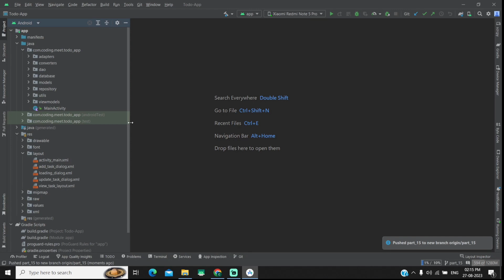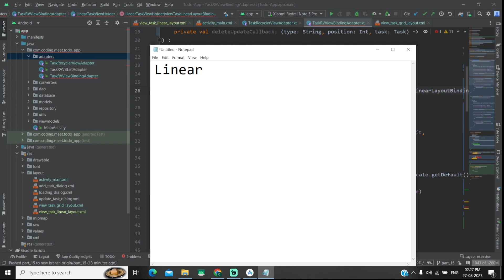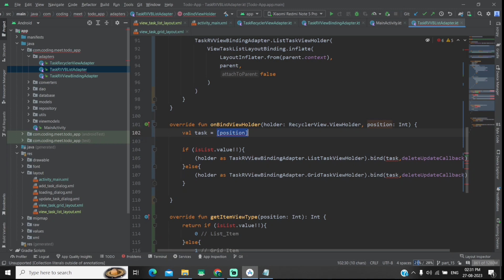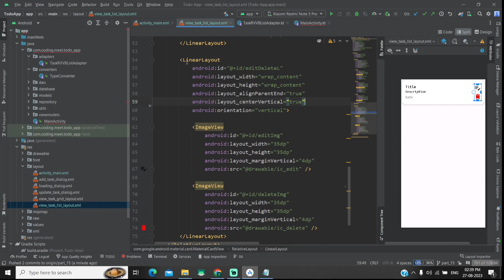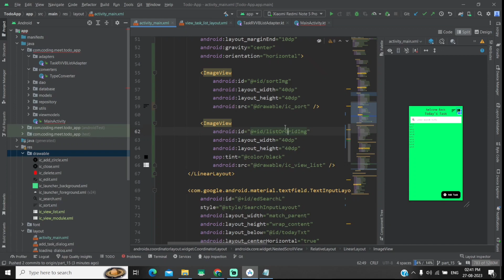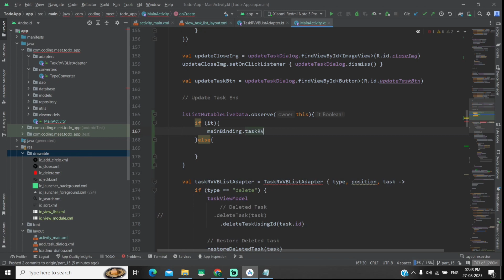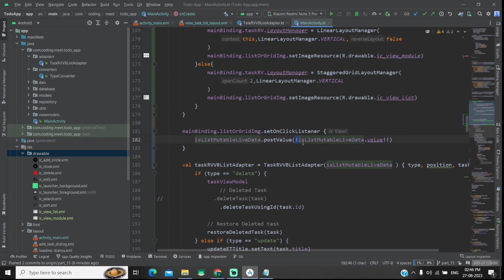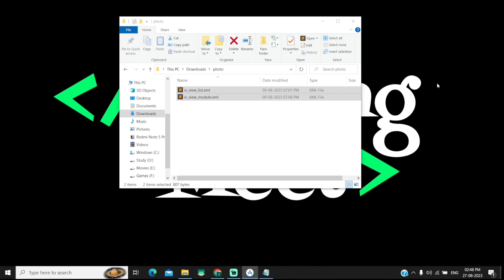TODO/Note App - 15 | MVVM | Room DB | Staggered Grid & Linear Layout Manager | Android Studio Kotlin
Welcome back to our ongoing TODO/Note App series! In Part 15, we're taking our app's user interface even further with the implementation of both Staggered Grid and Linear Layout Managers, all while maintaining the solid foundation of MVVM architecture and Room Database integration.

Video Overview:
In this tutorial, we're diving into advanced user interface design and layout management. We'll guide you through the process of incorporating both Staggered Grid and Linear Layout Managers, offering unique and versatile ways to display your tasks and notes. By seamlessly blending these layouts into our app, we're ensuring a visually appealing and engaging user experience.

Key Topics Covered:
Staggered Grid Layout Manager: Learn how to implement a Staggered Grid Layout Manager to create a dynamic and visually interesting layout for your app.
Linear Layout Manager: Explore the Linear Layout Manager as an alternative layout option for presenting your app's content in a structured manner.
UI Enhancement: Elevate your app's user interface with thoughtful design choices and layout variations.
MVVM Architecture Integration: Continue building upon the MVVM architecture to maintain clean and organized code.
Optimizing User Experience: Understand how different layout managers can enhance user engagement and overall app usability.

Join us in this exciting tutorial as we continue to enhance the user interface of our TODO/Note App. By incorporating Staggered Grid and Linear Layout Managers, you'll be equipped to create a visually stunning and user-friendly app interface. Don't miss out on this valuable opportunity to expand your coding skills and UI design expertise.

android studio
room database android
how to create notes app in android studio
how to make notes app in android studio
mvvm with room database android example
android mvvm architecture
android mvvm tutorial
note app android studio
room database android
create room database android kotlin
notes app android studio
room database android kotlin
android room database
build a note app with android studio
mvvm architecture android
notes app using kotlin